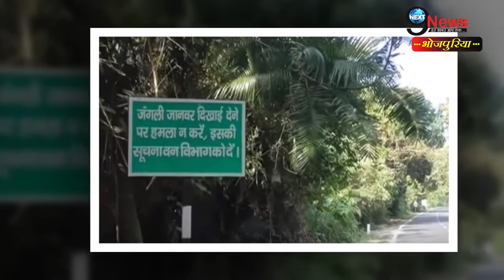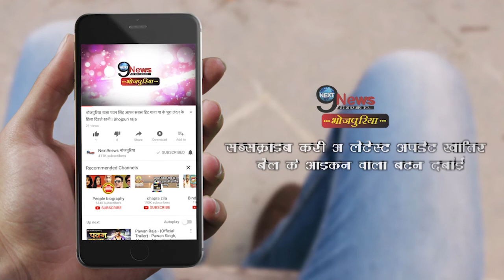Bihar के Valmiki Nagar के पहाड़ों की खूबसूरती आपका मन मोह लेगी | Welcome To The Tourists’ Paradise